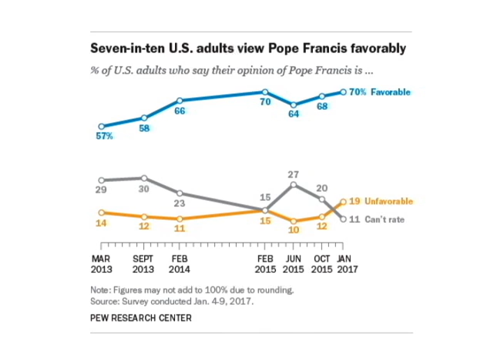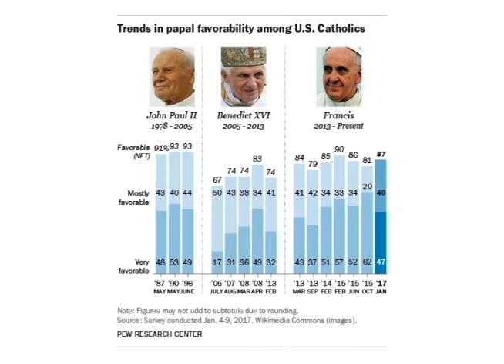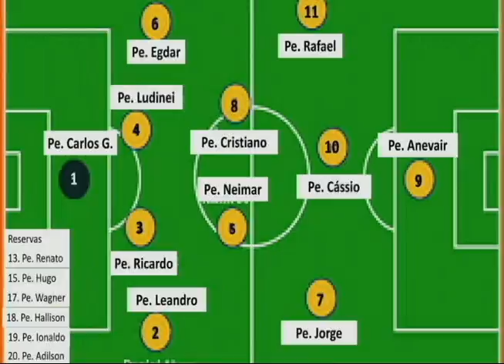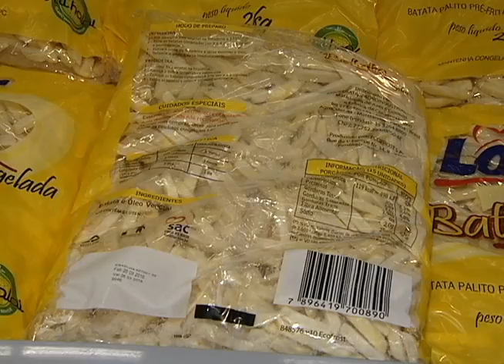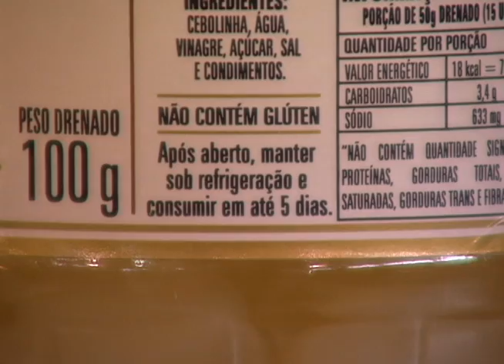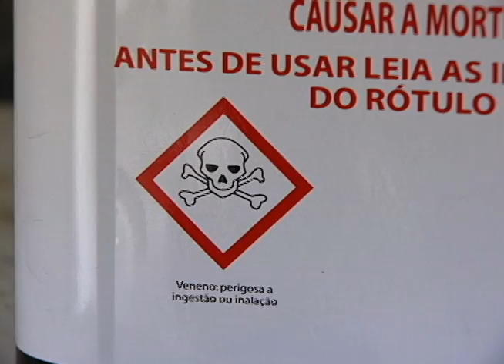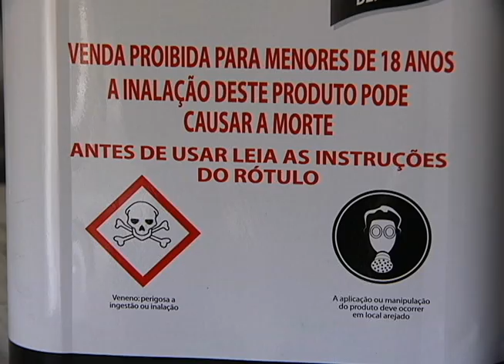REPÓRTER CANÇÃO NOVA - Edição 19 de março